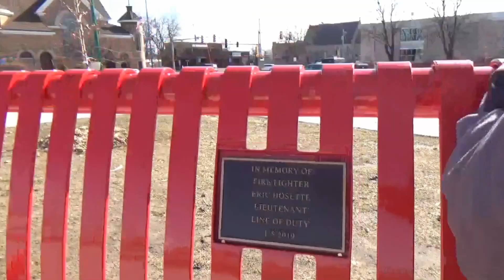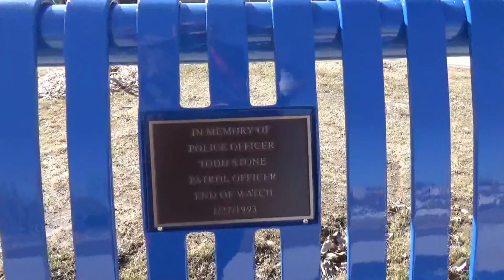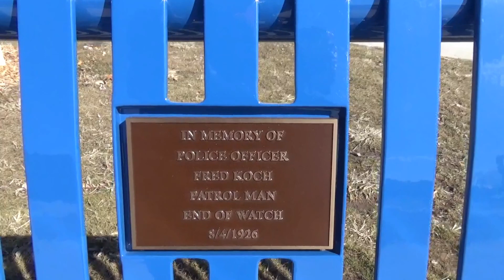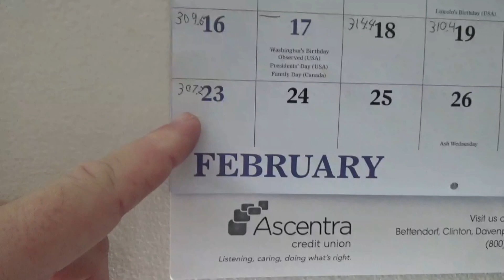Another Great Day #1543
Weather turn out great for another great walking video. Ended up with 2 walks for the day. One on camera and one off camera.